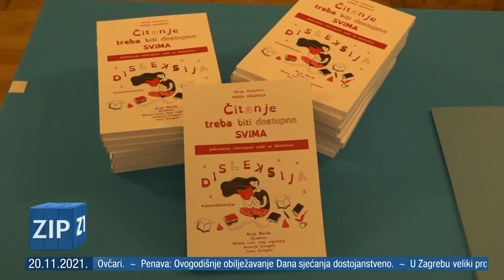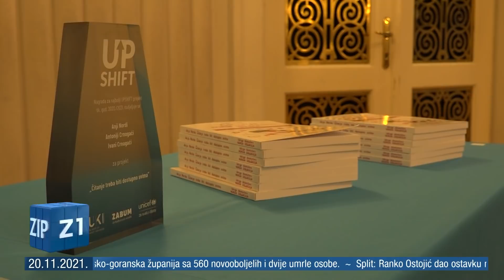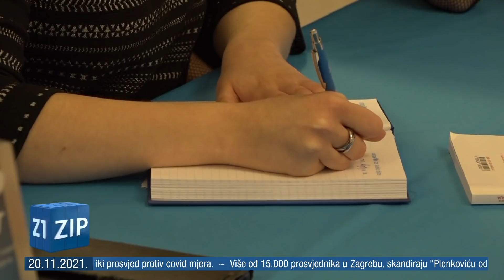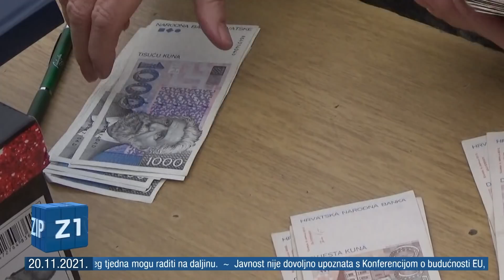ZIP - 20.11.2021. - Z1 TELEVIZIJA